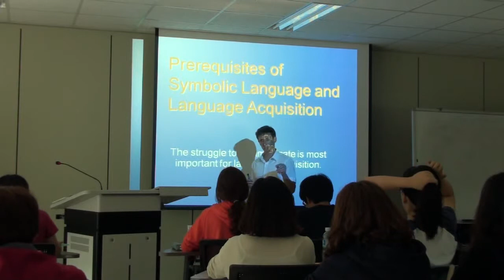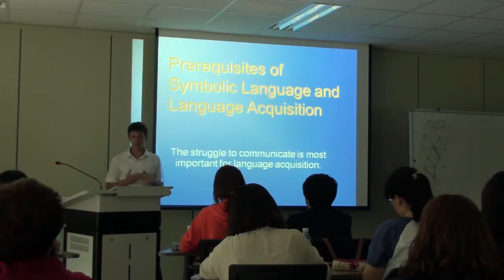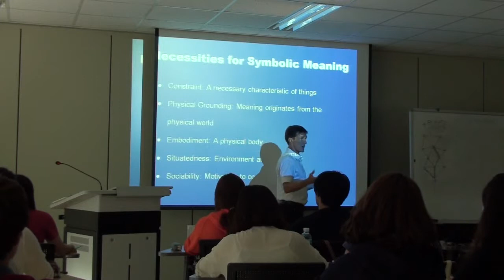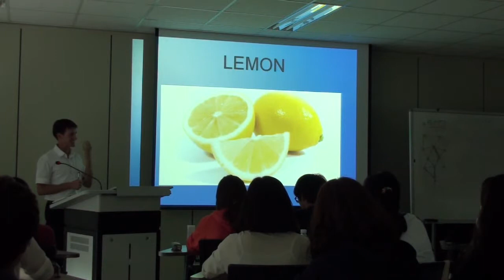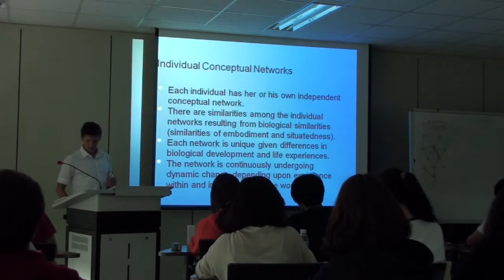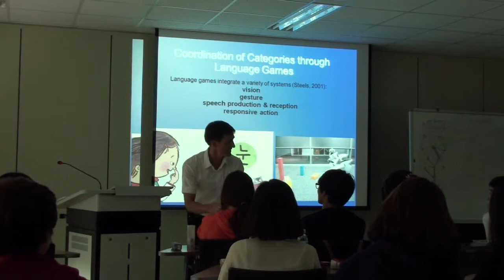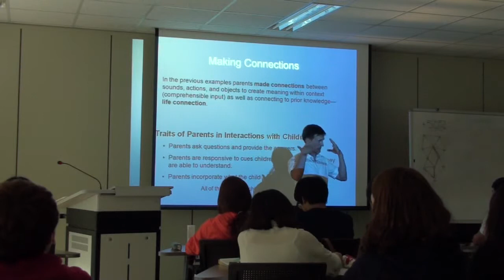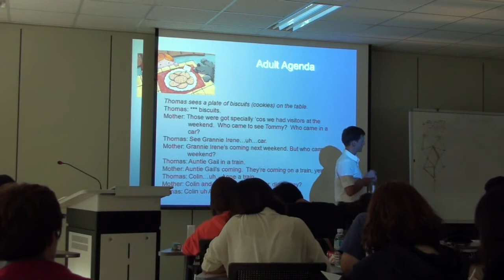Classroom English Prerequisites of Symbol Acquisition